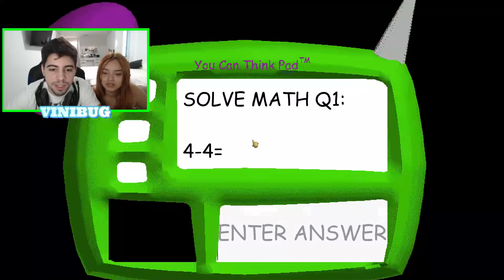UAU!! TEM UM IMPOSTOR NO JOGO DO PROFESSOR BALDI'S - NOVO FINAL (Baldis Basic In Education)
No vídeo de hoje o  @VINIBUG  E A  @LuaneSouzaa   DO  @CanaldaBelinhaOficial e @ClubedoTerrorr jogaram o jogo do Baldis Basic In Education do professor baldis e algo emocionante aconteceu.

Tmjjj Famíliaa!!!

BALDIS NO AMONG US
IMPOSTOR NO BALDIS
IMPOSTOR NO BALDIS
IMPOSTOR NO BALDIS